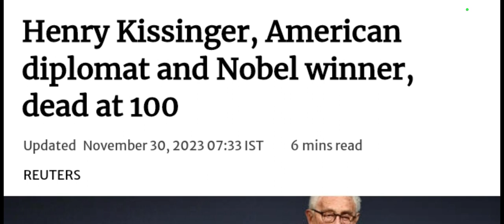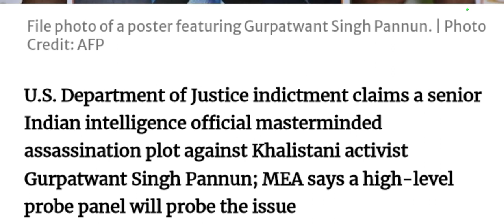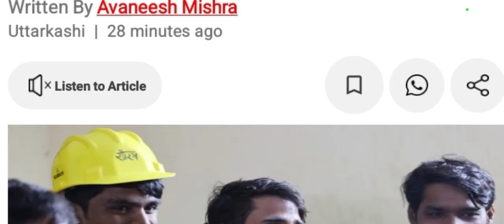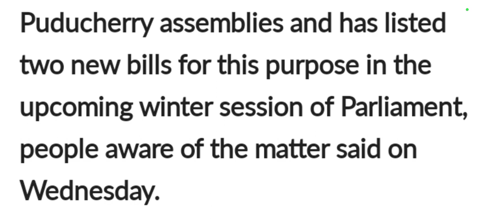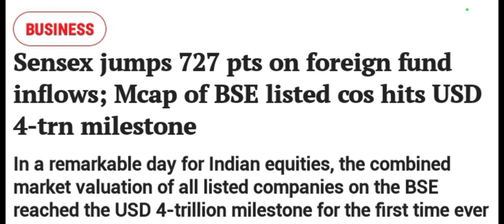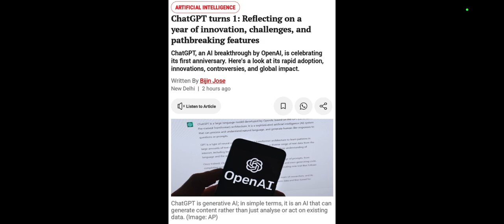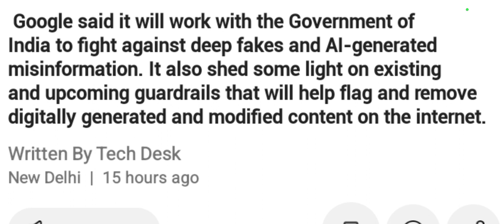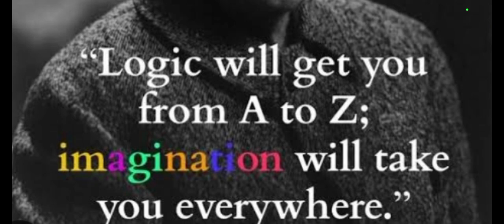30/November 2023 (Thursday)